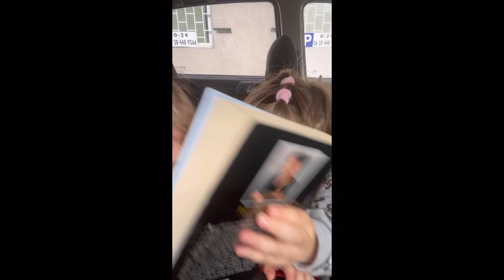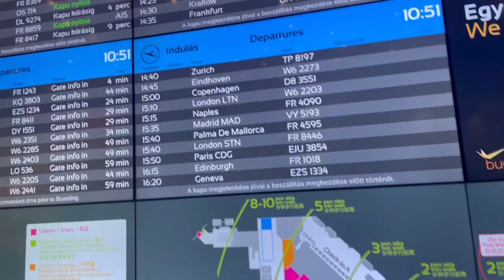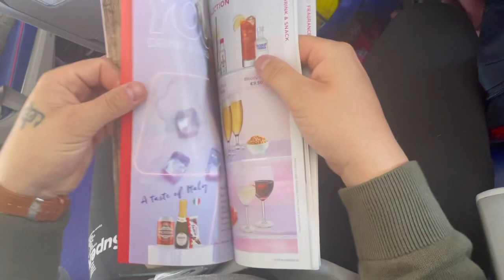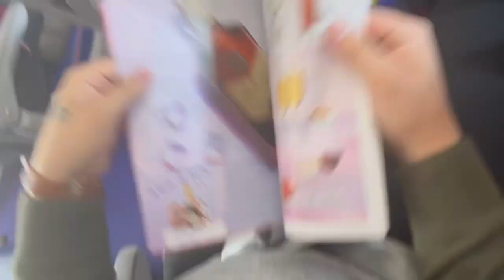Jazmin Hassan Family első része🙏🏽ÚTON A FELMENTŐSEREG❤️🌏😃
Sziasztok!
Üdvözlök Mindenkit a csatornán.Fogadjátok szeretettel a Jázmin Hassan family első  részét￼￼.
Ebben a videóban azt fogjátok látni hogyan is jutottunk ki Londonba.:)
Szép napot mindenkinek🙏🏽

Jazmin Family💖